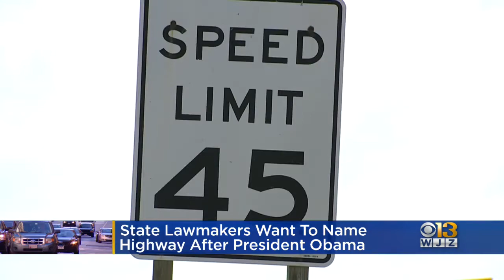Bill Would Rename Maryland's Indian Head Highway After Former President Barack Obama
Two Maryland state senators have introduced legislation to rename Maryland Route 210, currently Indian Head Highway, after former President Barack Obama.